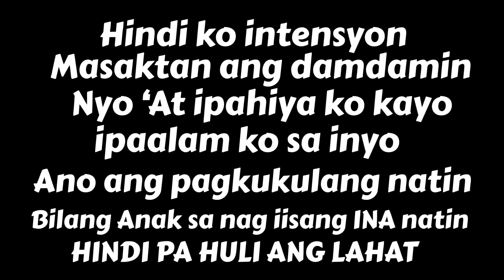Nagulat Ako sa sinabi nya “MOTHER’S DAY SPECIAL”